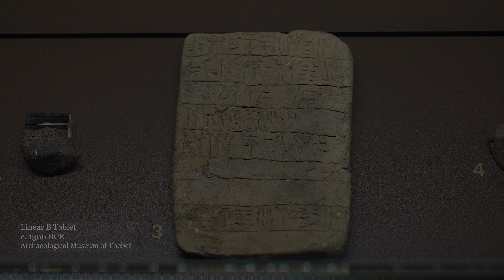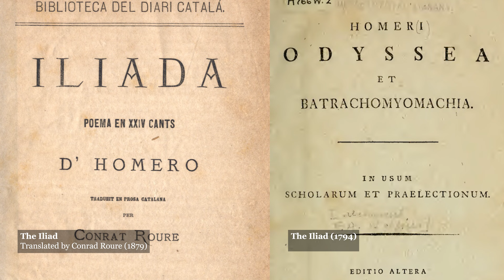Bronze Age Values in Dark Age Athens – Rise and Fall of Athens, Ep. 01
The Greeks truly experienced a Dark Age after the Bronze Age Collapse. In this video, we separate the myth from the historical and archeological record.

The Ancient Project is a platform made by a Cambridge academic and a public historian who wanted to tell science-based historical stories about the Ancient World. We'll also explore how this history was written and how it was used and interpreted through the ages.

Hosted by: Christian Gilliam
Written and researched by: Christian Gilliam
Edited by: Joram Appel
Executive Producers: Joram Appel and Christian Gilliam